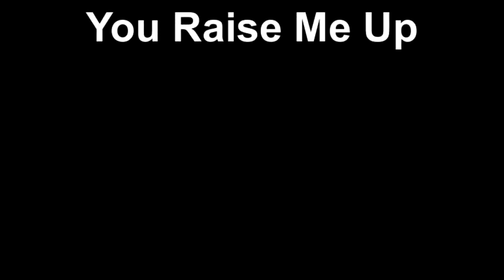You Raise Me Up - Douglas Lundeen & Brass Roots Trio